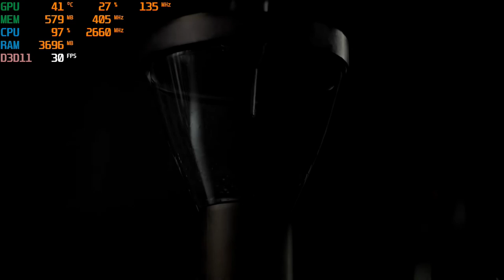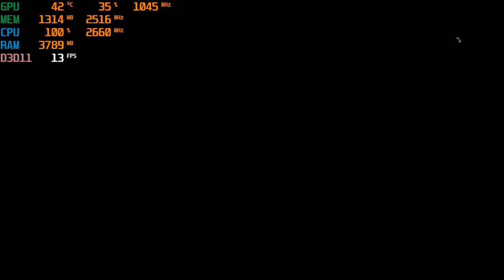Battlefield V PC - 720p & 1080p with the Nvidia GTX 730 - 2GB Gddr5 + the Intel Q8400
1080p - 38:55

CPU: Core 2 Quad Intel Q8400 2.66ghz
GPU: MSI GT 730  2gb gddr5
Ram: 4gb ddr2